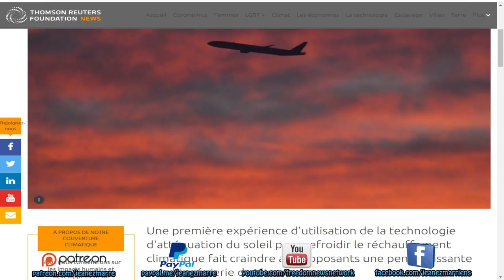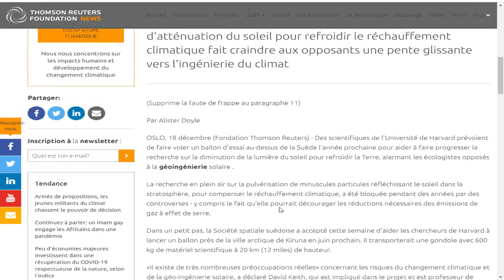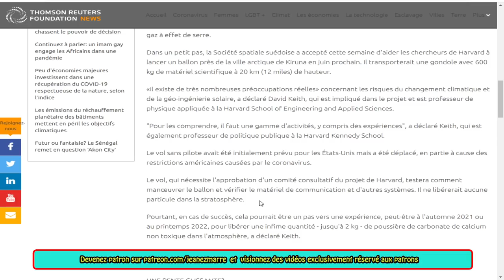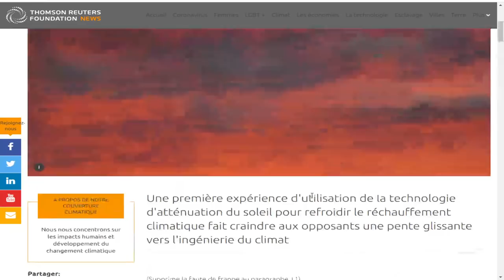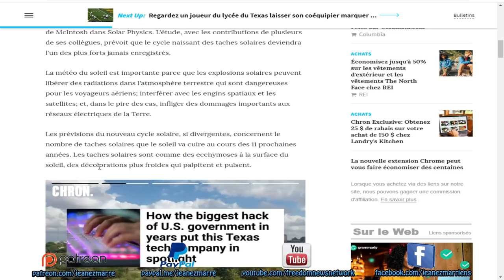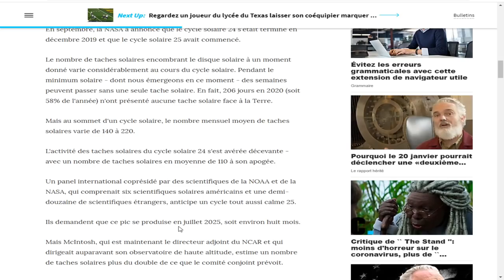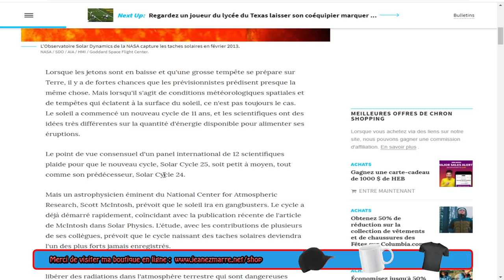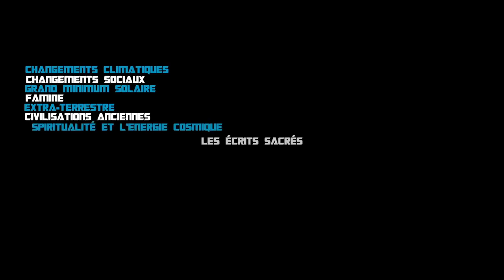2020;la géo-ingénierie solaire à Harvard en Suède ET le cycle 25 l'un des plus forts jamais VU.